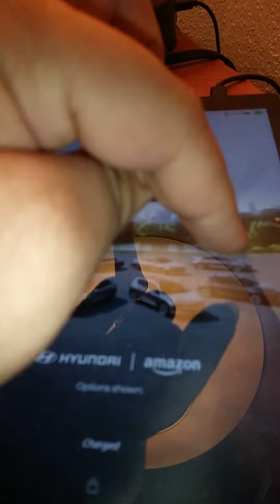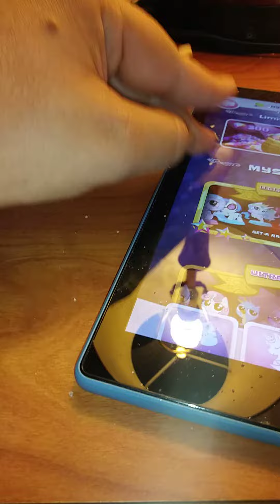Angel bunny maxed out